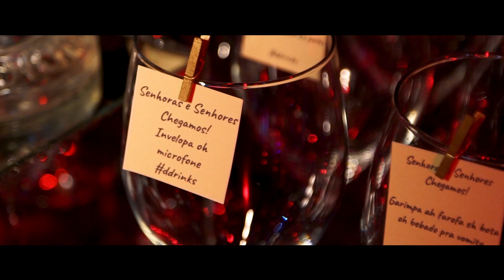Marcos Mion 40 Anos